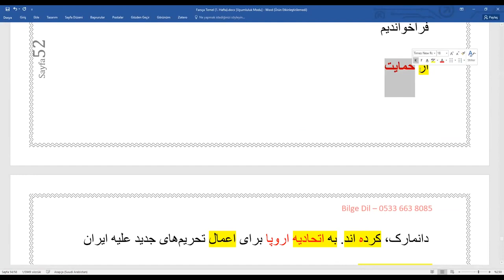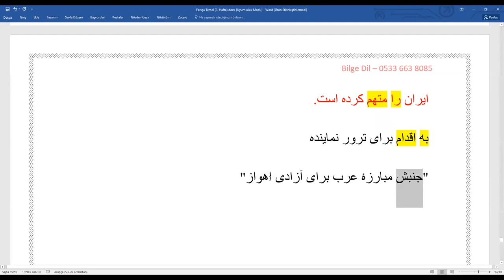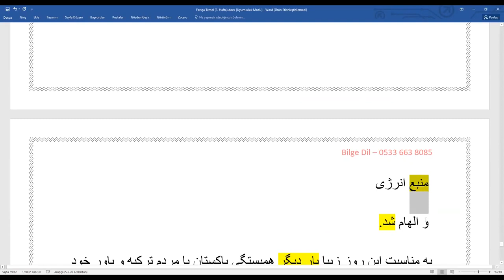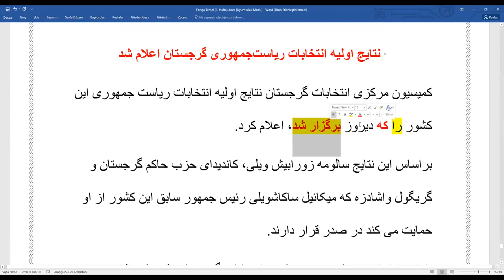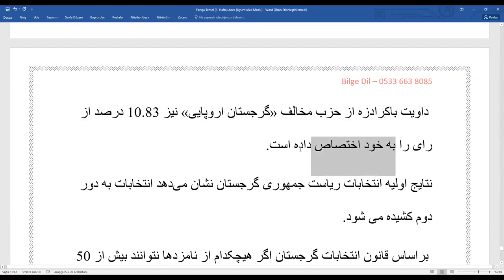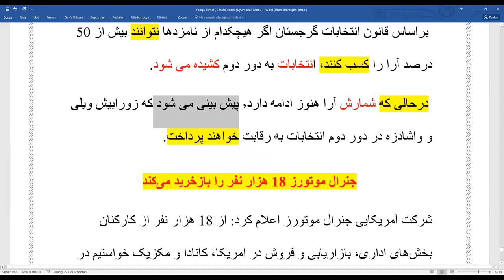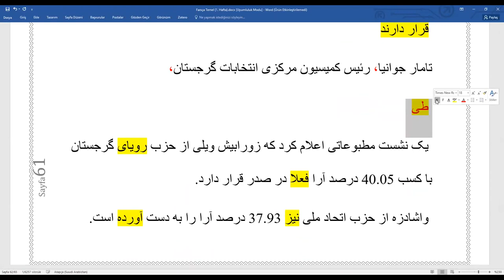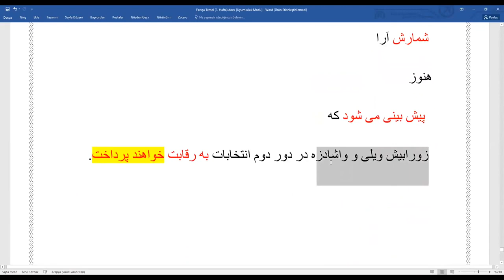Farsça Başlangıç 6.Ders MEKİN HOCA İLE YDS YÖK-DİL